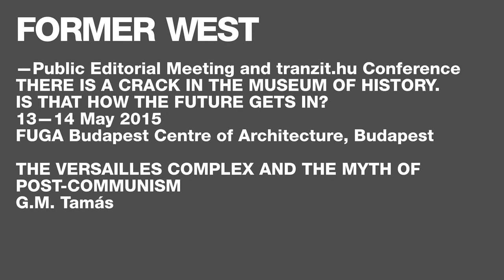G.M. Tamas - The Versailles Complex and the Myth of Post-Communism - lecture - 13/05/2015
A lecture by G.M. Tamas as part of FORMER WEST Public Editorial Meeting Art and tranzit.hu conference, There is a Crack in the Museum of History. Is that how the Future gets in?
13-14 May 2015, FUGA Budapest Centre of Architecture, Budapest.